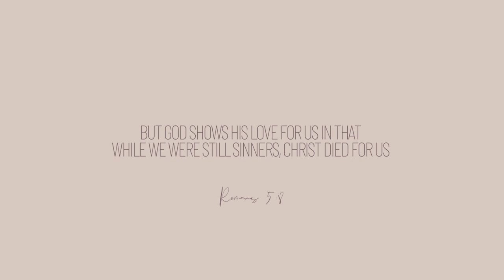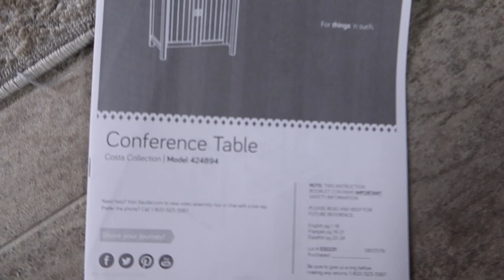vlog: non stop house RENO, life lately, RV updates